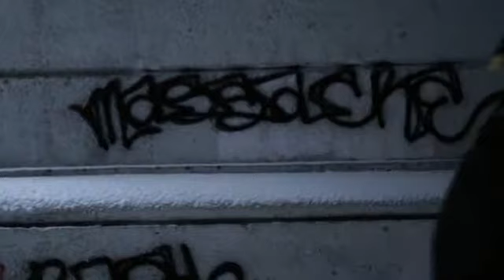The Black Swans "Language Tenor" Official Video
Official video for The Black Swans' Language Tenor. Available now from St. Ives and Secretly Canadian.